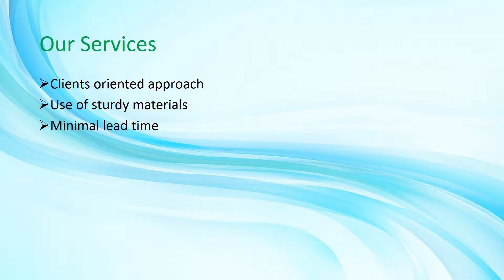Cattle Farming Shed Construction in Chennai,Trichy,Vellore,Pondicherry,Guntur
pebcompanies | pebsteelstructures |pebcompaniesuae | pebcompaniesdubai | pebcompaniesmysore | pebcontractorsmumbai | pebjobs |pebideas | peblatestupdates | peb youtube trending videoes | construction trending videoe

cowfarmconstruction | cowshedbulders | cowroofingcontractors| cowshedworks